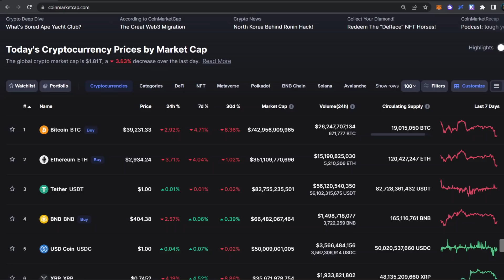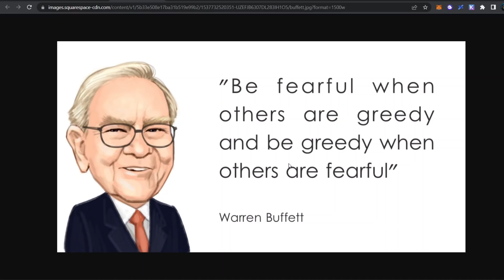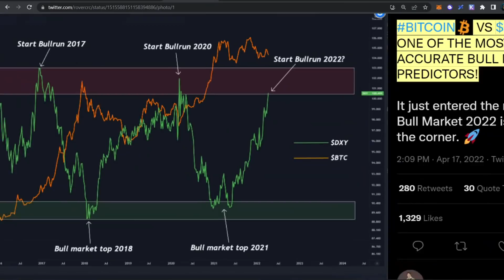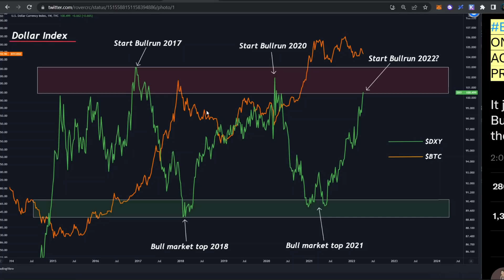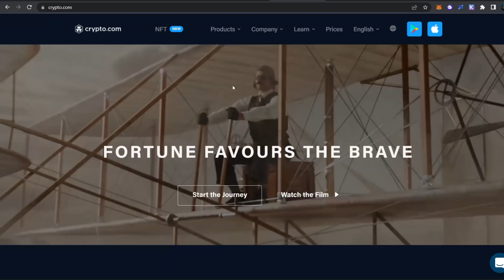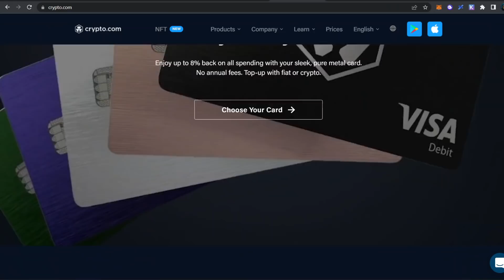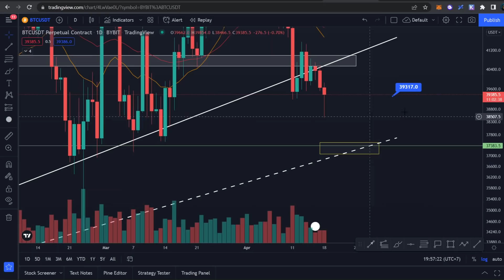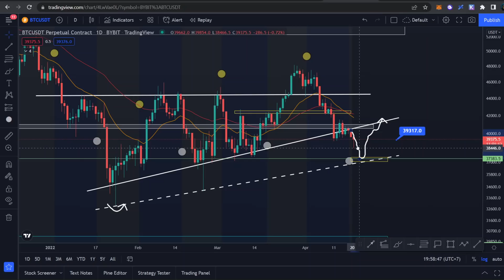WAKTU YANG TEPAT UNTUK MEMBELI CRYPTO?! CRYPTO KOREKSI, HARGA TERDISKON?! UPDATE MARKET CRYPTO!!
Halo semuanya, di video ini kita akan membahas update seputar market crypto dan apakah saat ini adalah waktu yang tepat untuk membeli crypto?  Berikut dengan data- data yang ada dan analisa teknikal terbaru untuk Bitcoin.

Selamat Menonton! 😊📺

🎬 Timestamp:
00:00 - Update Market Crypto + Fear and Greed Index
01:49 - Quote Warren Buffet
02:56 - DXY & BTC, Ada tanda- tanda apa?
06:31 - Support kuat Bitcoin? (Volume Profile)
07:41 - Sponsorship Crypto.com
08:42 - Analisa Teknikal Bitcoin

🏛️💸  Crypto Exchange:
💰 Bybit 🦍🟠 :
Code: 24754

💰 Crypto.com 🦁🔷 :
Code: michaelwyann

💰 MEXC ⛰️🏔️ :
Code: mexc-1NcpV

💰 Huobi 🔥:
Code: WZH33223

💰 Binance 💡:
Code: K7RNV5MZ

💰 Tokocrypto 🏦:
Code: 57Y86I9S

💰 PINTU 🚪:
Username: @mwyann

💰 Indodax 🟦:
Code: mwyann

Terima Kasih! 😃💖
- Michael